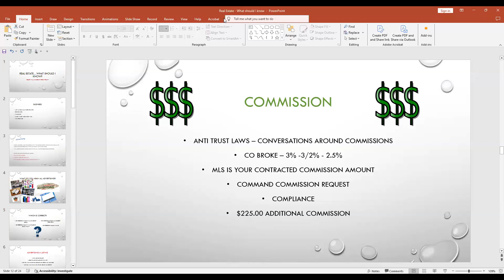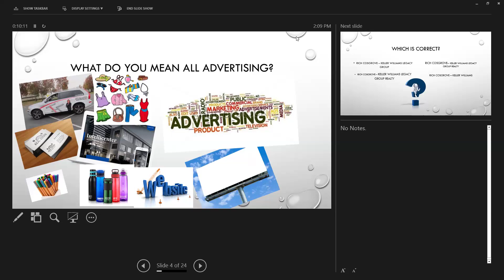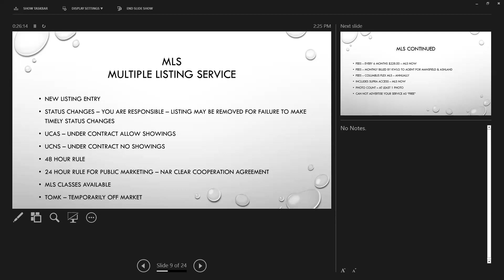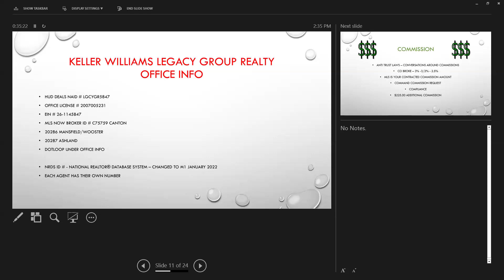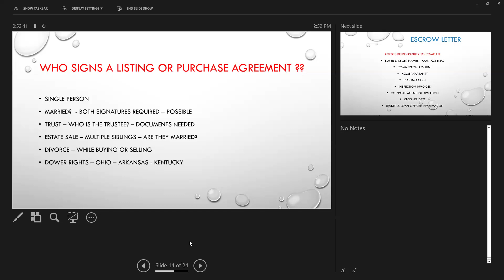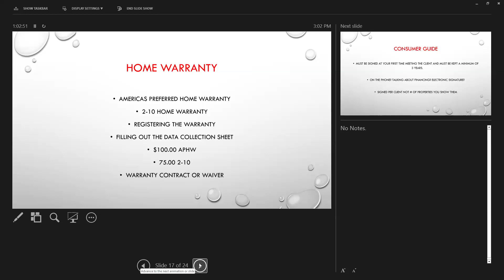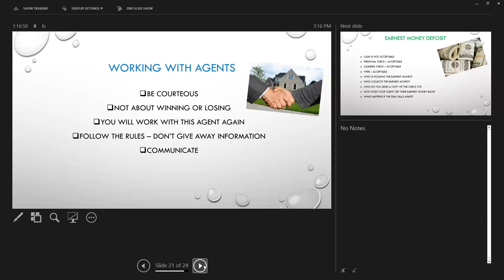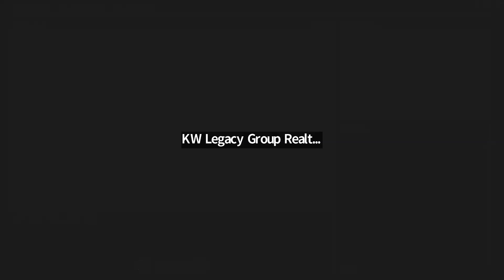What to Know About Real Estate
March 2024 "What to Know About Real Estate" with Rich Cosgrove.

Learn about:
-Advertising
-MLS
-Commission
-Showing Time
-Escrow Letters
-Home Warranties
-Showings
-Earnest Money

AND MORE!